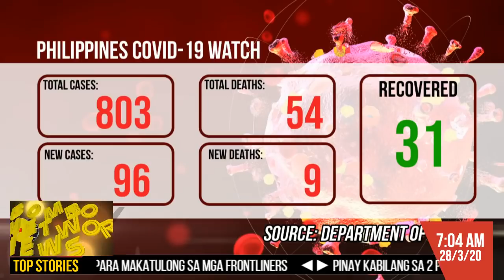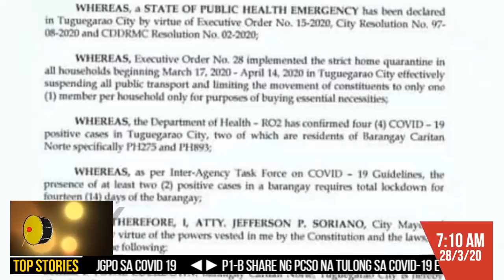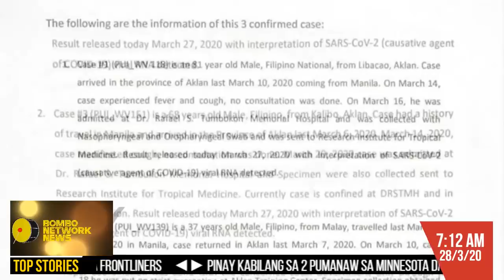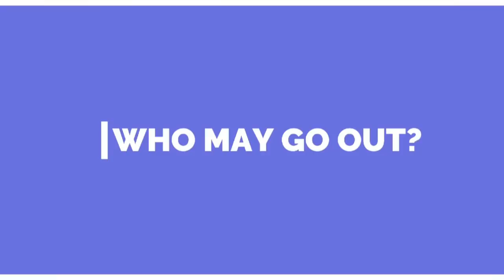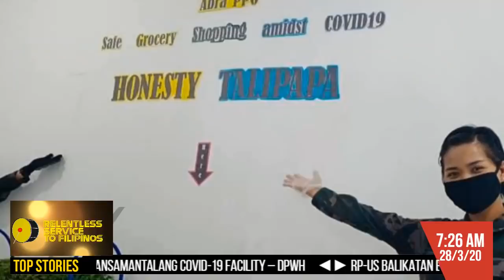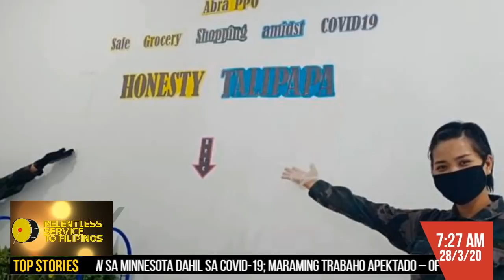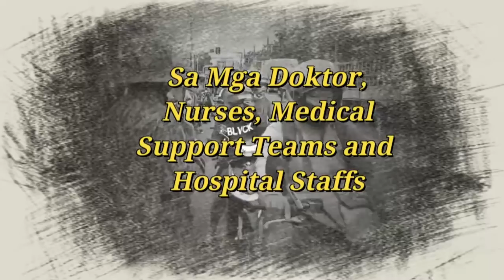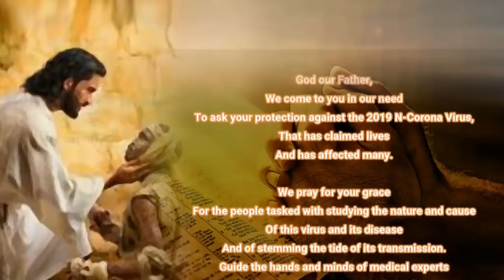Bombo Network News Morning Edition | March 28, 2020